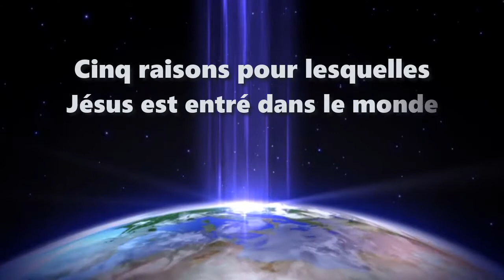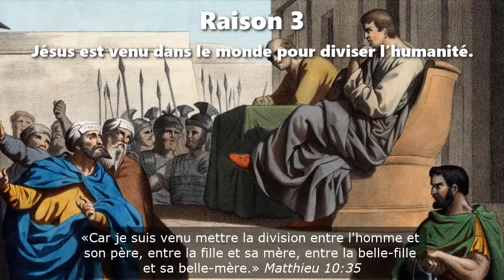Cinq raisons pour lesquelles Jésus est entré dans le monde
En ses propres mots
Citations bibliques tirées de la Nouvelle version de Genève (1979)
wordwatchers.currah.us Juillet 2019

Raison 1. Jésus est venu dans le monde pour obéir à Dieu. Jean 6:38; Matthieu 5:17

Raison 2. Jésus est venu dans le monde pour faire connaître Dieu. Jean 5:43; Jean 16:28; Jean 7:28

Raison 3. Jésus est venu dans le monde pour diviser l’humanité. Luc 12:51; Matthieu 10:34; Matthieu 10:35

Raison 4. Jésus est venu dans le monde pour révéler la vérité. Jean 12:46; Jean 18:37; Jean 17:8

Raison 5. Jésus est venu dans le monde pour sauver les égarés. Luc 19:10; Marc 10:45; Jean 12:27; Luc 5:32; Jean 10:10